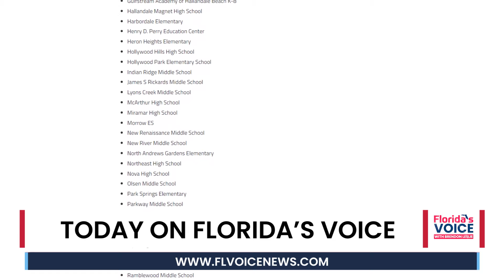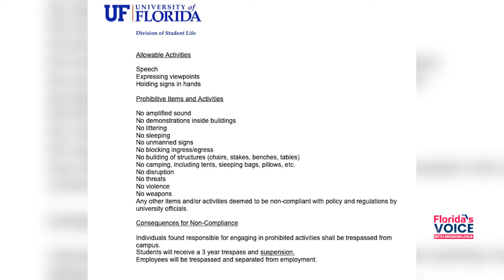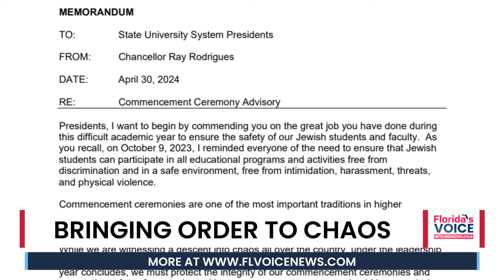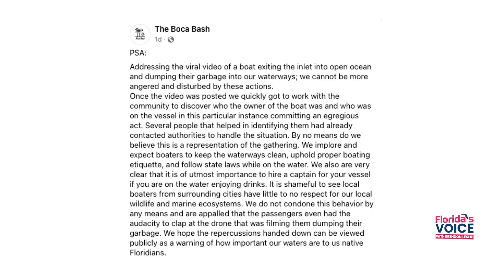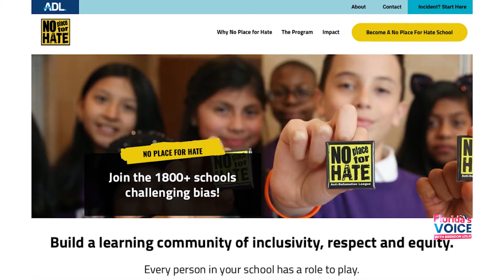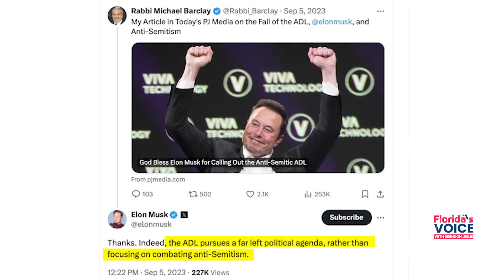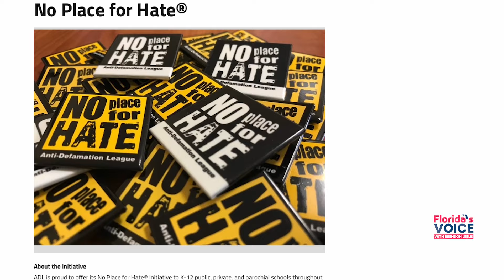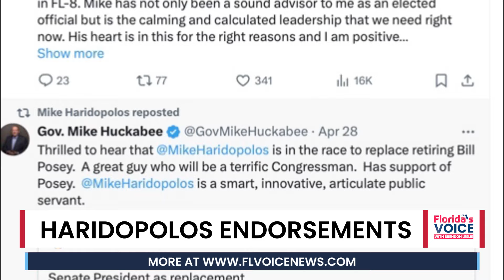Lab-grown meat banned in Florida, county flips red, GOP breaks 900K lead, heartbeat law takes effect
This week, Gov. Ron DeSantis signed a new law to ban lab-grown meat sale and production in Florida, Madison County has flipped Republican as the state GOP breaks a 900,000 voter registration lead, new abortion restrictions took effect - and more top Florida stories.

Keep up with the latest on Florida politics and the most important stories